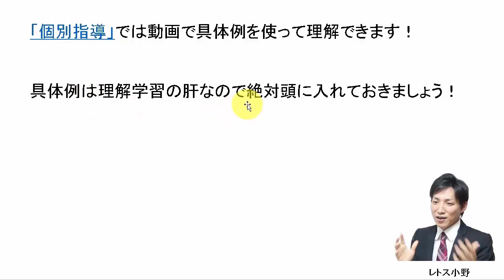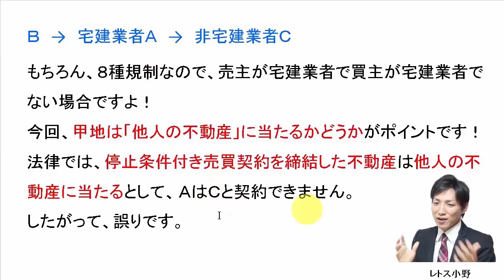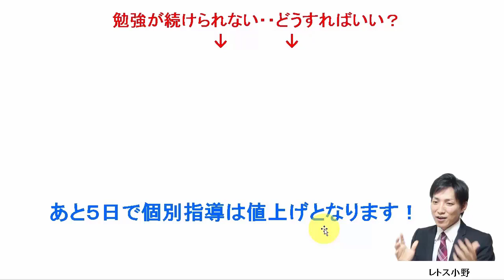【宅建過去問】1月27日の３問【レトス小野】宅建過去問解説